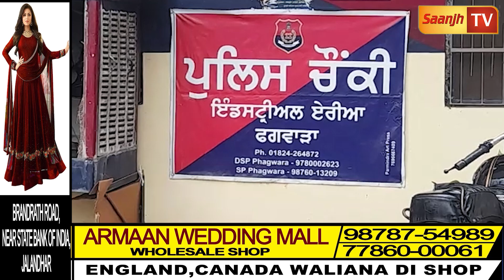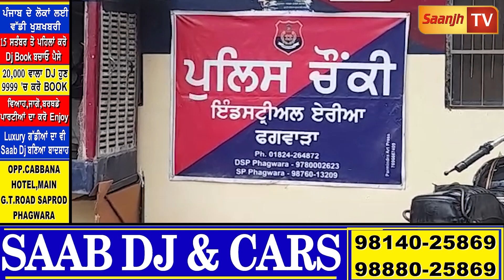ਲੁਟੇਰਿਆਂ ਦੇ ਹੋਂਸਲੇ ਹੋਏ ਬੁਲੰਦ! ਡਿਊਟੀ ਤੋਂ ਵਾਪਿਸ ਘਰ ਪਰਤ ਰਹੇ ਬੰਦਿਆ ਨੂੰ ਨਿਸ਼ਾਨਾ ਬਣਾ ਦਿੱਤਾ ਵਾਰਦਾਤ ਨੂੰ ਅੰਜਾਮ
ਲੁਟੇਰਿਆਂ ਦੇ ਹੋਂਸਲੇ ਹੋਏ ਬੁਲੰਦ! ਰਾਤ ਵੇਲੇ ਡਿਊਟੀ ਤੋਂ ਵਾਪਿਸ ਘਰ ਪਰਤ ਰਹੇ ਬੰਦਿਆ ਨੂੰ ਨਿਸ਼ਾਨਾ ਬਣਾ ਦਿੱਤਾ ਵਾਰਦਾਤ ਨੂੰ ਅੰਜਾਮ